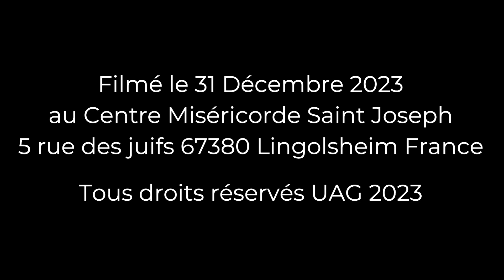Rendons grâce à Dieu pour ses dons permanents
Prédication de Mgr Raphaël Steck, archevêque de l'Union Apostolique Gallicane pour la messe d'Action de Grâce 2023 le 31 décembre 2023 au Centre Miséricorde Saint Joseph 5 rue des juifs 67380 Lingolsheim France.